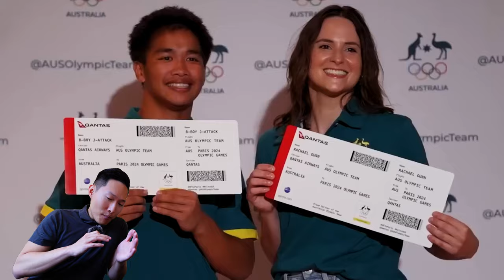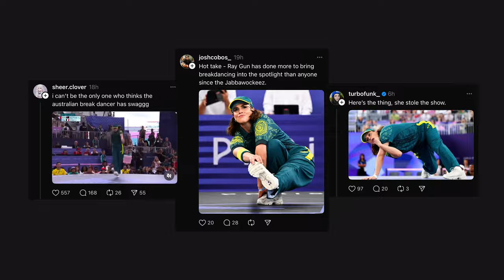B-Boy Culture: RAYGUN at the Olympics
B-Girl Raygun left a lasting impression at the Olympics 🇦🇺

This channel’s goal is to share breaking culture and context with a wider audience.
When you learn Rachael’s story, I’m confident that you’ll realize how much she deserves to be celebrated.

0:00 Intro
0:47 Breaking in the Olympics
1:30 Who is Rachael Gunn?
2:03 My take